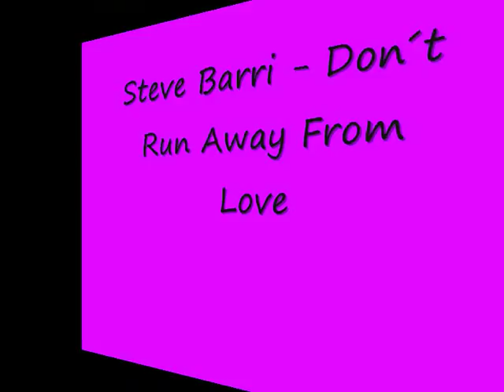Steve Barri - Don´t Run Away From Love